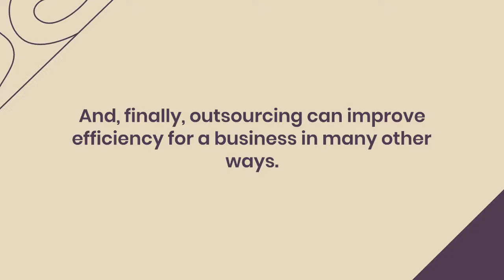How Can a Business Improve Efficiency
Achieving greater efficiency means reducing costs, and that means streamlining processes and embracing automation. Some ways to increase efficiency are outsourcing, automating as much as possible, and keeping meetings to a minimum. To learn more about these ways to increase efficiency, read on. This article explores some of the top ways to improve your business' efficiency. To get started, start by reading through the three steps outlined below.

Streamlining processes
One way to streamline processes is to document them. This documentation can include key information about each process, the time to complete each part of the process, and the end result. Once you have documented your process, you can measure its efficiency to determine if it is worth streamlining.

Once you have documented your process flow, you can begin the implementation phase. To make the change more effective, you need to test it with small groups of employees. Once you have a rough idea of which processes need improvement, you can test them and make the necessary improvements. If you aren't happy with the new process, make sure to implement a communication and training strategy.

Outsourcing
There are many benefits to outsourcing. For one, it allows businesses to scale up or down as needed. Another benefit is reducing risks by hiring people with industry experience. Outsourcing will also allow businesses to avoid hiring workers with training requirements. And, finally, outsourcing can improve efficiency for a business in many other ways. Here are some of them. Read on to learn how outsourcing can benefit your business. Here are some reasons why outsourcing can be a good idea:

Cost-cutting. In-house employees cost money and require a lot of time and talent. If you don't have the time or money to hire staff, outsourcing is the answer. By hiring a team of specialists, you can reduce your labor costs without having to hire them full-time.

Keeping meetings short
One of the key elements of a successful meeting is keeping it short. It is estimated that up to 60% of people have meetings at least once a week. Long meetings are a drain on the time and energy of team members, and they are prone to losing interest and motivation.

Before organizing a meeting, set the agenda and determine the purpose of the meeting. Any meeting is fruitful when it has a clear purpose and eliminates tangents. When determining the purpose of a meeting, you need to formulate a focused agenda that doesn't leave much wiggle room for discussion. Any leniency in points of discussion will likely detract from the overall purpose of the meeting.

Embracing automation
Embracing automation can increase a business's efficiency. But before businesses can make the shift, they need to understand how automation works and how to make the most of its benefits.

The biggest challenge businesses face when automating their workflows is internal communication. Without internal communication, it can be difficult to achieve the same level of efficiency that automation provides. Without communication, humans can miss messages or emails, or even perform a task incorrectly.

Keeping communication face-to-face
Keeping communication face-to-face can boost the productivity of a business by increasing trust between co-workers. Face-to-face meetings are crucial to the company's dynamics, but many executives feel overwhelmed and pressed for time. Face-to-face meetings offer the opportunity to tackle the most important issues of the week and review important messages from all departments.

Face-to-face communication fosters strong relationships. This is because face-to-face communication allows people to recognize one another and form stronger bonds. It is also easier to learn social cues. People understand each other's personalities and tendencies when communicating face-to-face.

Listening to feedback from customers
After reviewing the feedback from customers, you can code the themes that show up in a majority of these comments. For example, the phrase "more control over visual design" might be coded as "more control over fonts" or "more control over the alignment of images." By breaking down feedback into such categories, you can identify the most common problems and improve efficiency.

If there is one common trend in customer feedback, it is that happy customers are more likely to share their opinions. Conversely, unhappy customers are less likely to share their opinions - they are more likely to remain silent.